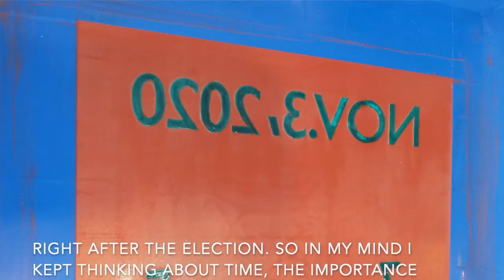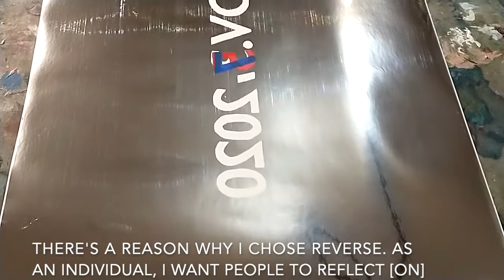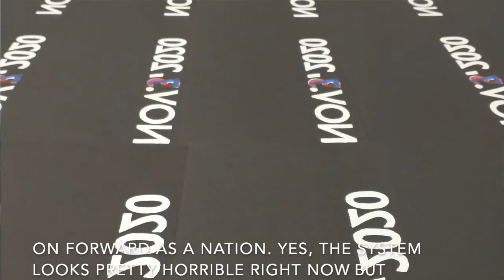Temporary Stay Artist Residency presents Ivan Riascos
Temporary Stay is an artist residency in Orlando, Florida. Centered around printmaking, Temporary Stay Artist Residency collaborates with BIPOC & LGBTQ+ artists to create a one-of-a-kind edition. Here, Ivan talks about the print he made over the weekend titled "Nov. 3-7, 2020." See more of his work on Instagram @artnthinker

and on Instagram @tempstayres